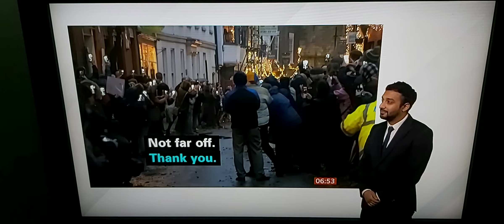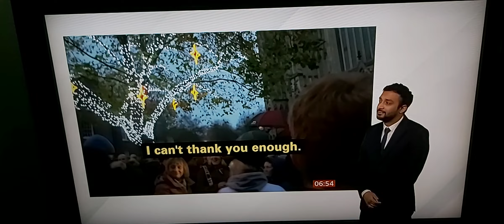Kevin Sinfield's UL7RA Day 6: York Minister to Bradford City FC - BBC Breakfast live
BBC Breakfast News with BSL interpreter on BBC News Channel on Friday 18th November 2022.

BBC Breakfast News Presenter Charles Stayt.

BBC Breakfast News Correspondent John Maguire reports on Day 5 and live reporting at York Minister.

Kevin Sinfield, Former Leeds Rhinos Captain Rugby Player, talks live to John Maguire in person at York Minister on Day 5 yesterday.

Jamie Peacock, Former Rugby Player, talk to John Maguire in person at York Minister on Day 5 yesterday.

Kate, her husband Warren was diagnosed with MND in August 2016 and passed away in April 2018, today would be his 73rd birthday and Drummer, talks live to John Maguire in person at York Minister.

Please accept my apologies for missing start of my filming.